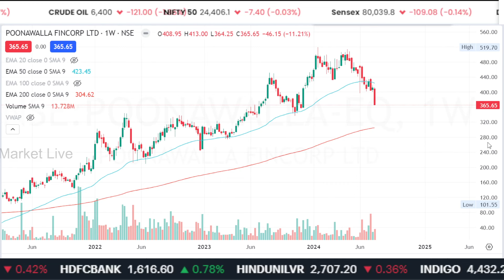Poonawalla fincorp share news,poonawalla fincorp share analysis,poonawalla finance share target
poonawalla fincorp ltd share,

1. The Intelligent Investor (English)
2. One Up On Wall Street(Peter Lynch)
3. How I Made $2,000,000 in the Stock Market
4. Trading in the Zone( Mark Douglas)
5. How to Trade in Stocks(Jesse Livermore)